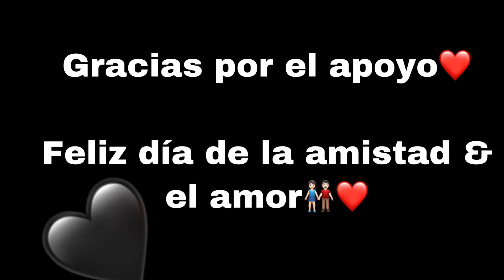LA MEJOR PARTIDA CON SVD EN CLASIFICATORIA 12 KILLS / SVD-MP40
GRACIAS POR EL APOYO & FELIZ DIA DEL AMOR & LA AMISTAD